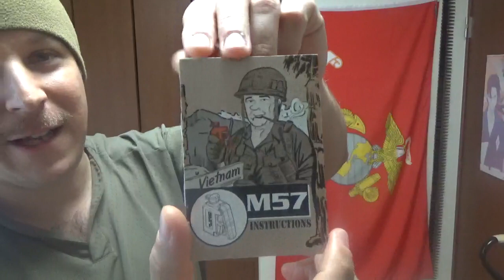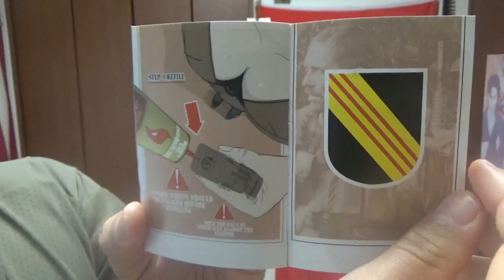The Freembear M57 Lighter: GSK Review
The 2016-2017 M57 lighter, joining us here in 2023; many years after it's last known run. Not only stylish, but also an incredible strong torch lighter.

I was able to get this one from the Mad Lad at Storm Crow Supply, our homie in Fr*nce. His store is not open at the time of recording, but I think he's coming back sometime soon. If you are looking for one, or some really cool patches and such, you can find them at his store

Cheers